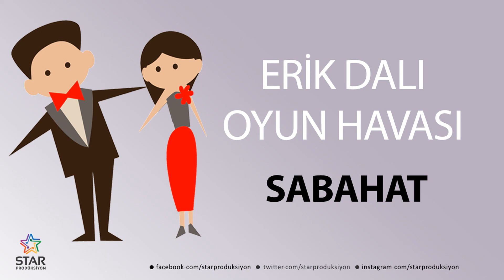Erik Dalı SABAHAT - İsme Özel Oyun Havası